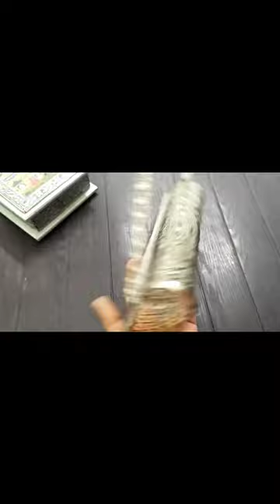brass clutch 999/